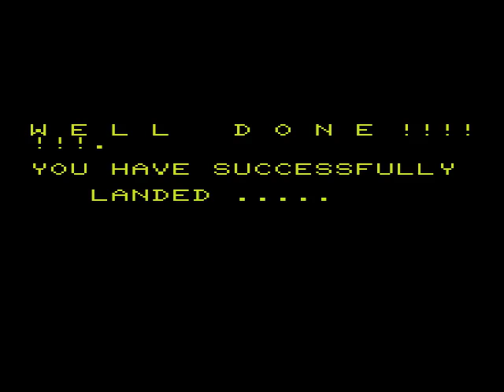Sky Lander 19xx mp4 HYPERSPIN VIC 20 VIC20 COMMODORE NOT MINE VIDEOS